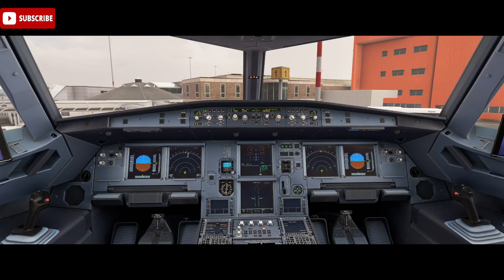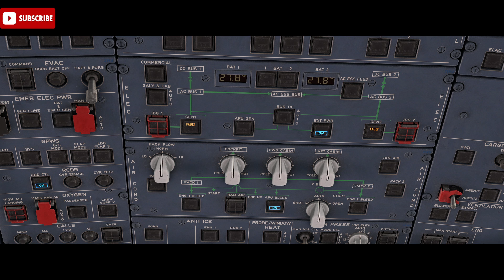A320 PACK Flow Valve Explained by Real Airbus Pilot | MSFS 2024 Tutorial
Learn how the A320 PACK flow valve works in Microsoft Flight Simulator 2024 from a real Airbus pilot. This in-depth Fenix A320 tutorial covers the PACK system, environmental control system (ECS), and the logic behind PACK valve movement during different phases of flight.

Whether you're flying the Fenix A320 in MSFS or just want to understand how cabin air conditioning and airflow regulation is handled in the Airbus A320, this video breaks it down simply and clearly. We cover when and why the A320 PACK flow valve opens and closes, how it interacts with engine bleed air, and the relationship to cabin pressure management.

As part of our MSFS 2024 Airbus pilot tutorial series, this video is perfect for simmers who want to go beyond basic operation and understand the real-world systems that keep the aircraft safe and comfortable. From PACK flow logic to ECS system components, this lesson brings real flight deck insight into your simulator.

If you're interested in improving your Airbus A320 skills or want to learn from someone who’s operated the aircraft in real life, you’re in the right place. Don’t forget to check out more tutorials on the A320 cabin pressure system, engine bleed, cockpit environmental systems, and much more.

As a real world pilot for a major European airline flying the Airbus A320 series, I decided to explore the simulation of airliners in MSFS. I hope you find my insights useful and that they provide a unique perspective to enhance your simulation experience. Your thoughts and comments are greatly appreciated!

✈️☕Enjoy the channel? Help me keep creating!

🖥️ Sim Rig & Setup (MSFS 2024)
CPU: Intel i9-13900KF @ 5.8 GHz
GPU: Sapphire RX 7900 XTX Nitro+ Vapor-X 24GB
RAM: 64GB Corsair Vengeance DDR5 @ 6600MHz
SSD: WD Black SN8100 PCIe 5 (14,900 MB/s)
Cooling: Corsair iCUE H150i Elite AIO
Motherboard: Asus ROG Strix Z790-F (PCIe 5)
Power Supply: Corsair RM1200x Shift ATX 3
🎮 Flight Controls: Thrustmaster TCA Sidestick, Throttle, Rudder Pedals, Mini FCU
📟 MCDU: WinWing MCDU
👁️ Head Tracking: Tobii Eye Tracker
🖥️ Monitor: 27" Acer Predator XB271HK (G-Sync)
⌨️ Keyboard: Logitech K120
🖱️ Mouse: Zowie FK1

*This content is intended for flight simulation purposes only, it is not for real world use*